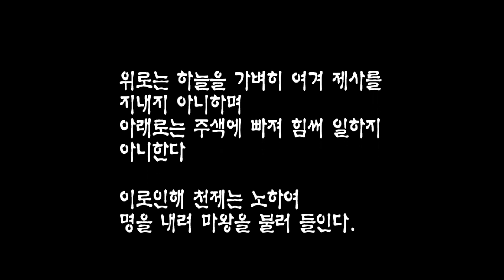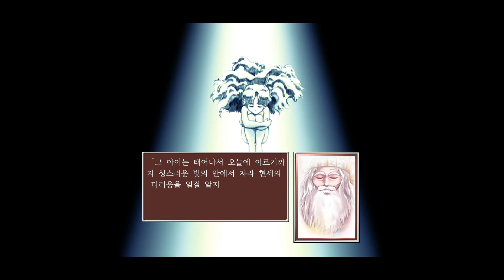스위치 프린세스 메이커 2 리제네레이션 / Switch Princess Maker 2 Regeneration / 프린세스 메이커 2 30주년 기념작품 / 육성 시뮬레이션 게임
프린세스 메이커 2 리제네레이션

아빠, 오늘부터 우리 함께 시작해요!
프린세스 메이커 2가 새롭게 돌아왔습니다!

"프린세스 메이커 2" 30주년 기념작품
"프린세스 메이커"는 아버지가 되어 딸을 키우는 육성 시뮬레이션 장르를 확립한 타이틀로, 지금도 인기를 유지하고 있습니다.

그 중에서도 "프린세스 메이커 2"는 가장 인기 있는 타이틀로, 1993년 발매된 첫 "프린세스 메이커 2"(PC-9801판)가 30주년을 맞이합니다.

기념으로 제작된 이번 작품에서는 가이낙스에서 "프린세스 메이커" 시리즈의 제작을 지휘하고, 캐릭터 디자인에도 참여한 아카이 타카미 씨가 그래픽을 새로 다듬었습니다.

프린세스 메이커 2 소개

"프린세스 메이커 2"는, 별에서 온 딸의 아버지가 되는
시뮬레이션 타입 육성 게임입니다.

육성 기간은 10세부터 18세까지 8년. 그대의 딸은 게임 속에서 여러 경험을 쌓아 어른이 되어갑니다. 소녀의 꿈은 프린세스가 되는 것이지만, 육성 방법에 따라 천차만별로 다른 미래가 기다립니다. 자, 그대는 이 소녀와 어떤 꿈을 그리시겠습니까...?

그래픽 개선 소개

이 작품은 2004년 발매된 "프린세스 메이커 2 리파인"이 기본이나, 특히 중요한 그래픽은 아카이 타카미 씨가 원본 PC-98판에 가까운 느낌으로 다시 그렸습니다. 또한, 현대 게임 환경에 맞추어 고해상도로 작업하여, 더욱 섬세하면서도 장인 정신을 담은 퀄리티입니다.

오프닝 애니메이션 추가

요나고 가이낙스가 제작한 오프닝 애니메이션이 추가되었습니다. 아카이 타카미 씨가 이끄는 팀이 만든 애니메이션으로 새로운 "아버지"가 되는 플레이어가 "딸"과의 미래를 느낄 수 있습니다.

딸의 상태를 파악하는 것이 육성의 첫걸음

이 작품은 육성 시뮬레이션이기에 딸의 상태를 항상
파악하여 육성에 활용하는 것이 중요합니다.

그래서 "리제네레이션"에서는 딸의 상태를 파악하기 위한 패러미터를 항상 표시하여 한눈에 딸의 상태를 확인할 수 있습니다. 딸의 미래를 위해 무엇을 해야 하는지 확인하고, 똑 부러지게 키워 봅시다.

아카이 타카미 씨의 인사

30년 전에 태어난 "프린세스 메이커 2"가 지금까지도 많은 분께 사랑받고 새로운 버전이 발매되어 진심으로 감사드립니다. 이번에는 전부터 꼭 하고 싶었던 그래픽 리뉴얼이 현실이 되었습니다! 새로 그린 바캉스와 엔딩을 즐기셨으면 합니다.